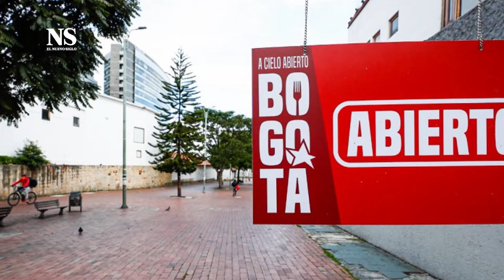Bogotá prende sus motores tras cinco meses de cuarentena